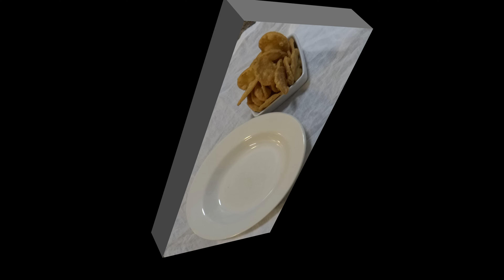How to make papadi recipe || Delicious papadi chaat recipe